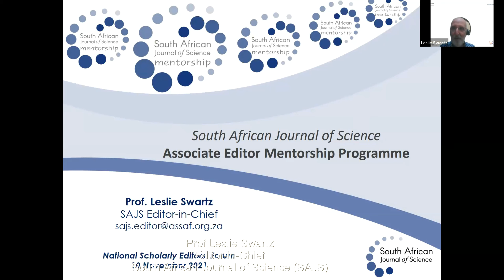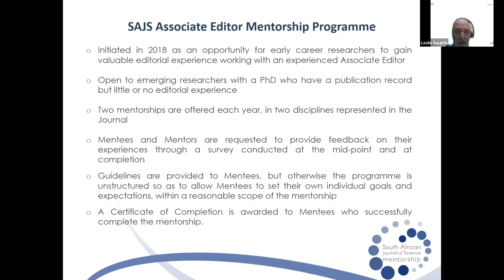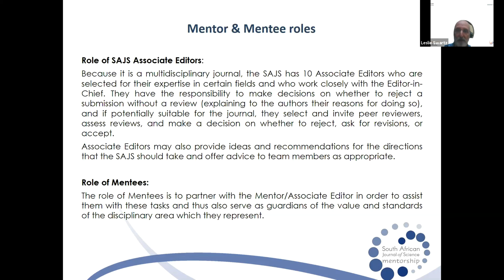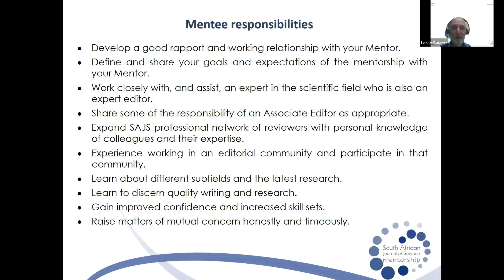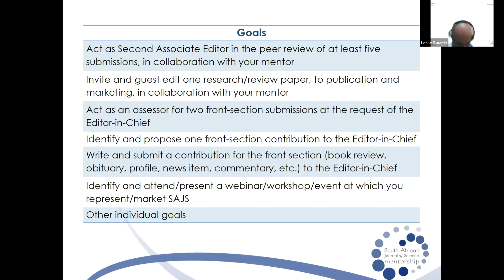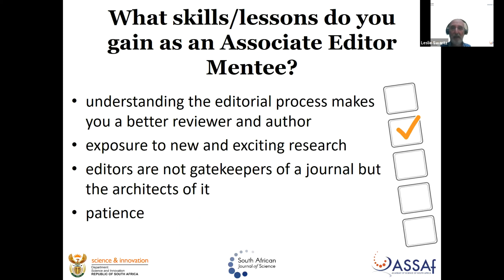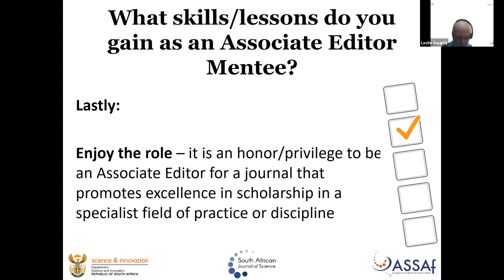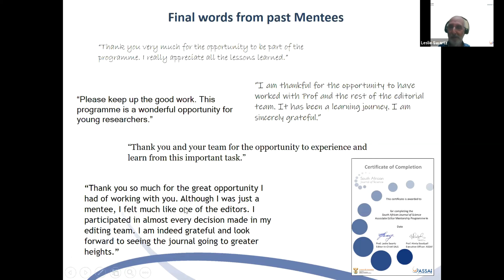Report back on SAJS Associate Editors Mentee Programme - Prof Leslie Swartz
Presentation by Prof Leslie Swartz, providing feedback during the Annual National Scholarly Editor's Forum (NSEF) Two-days Meeting 2021 on 10 November 2021.